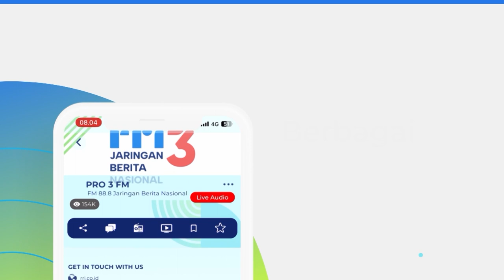RRI LIVE MUSIC - ALUNAN HARMONI